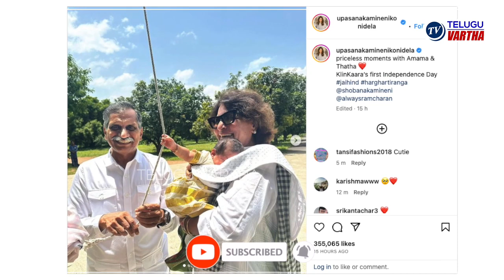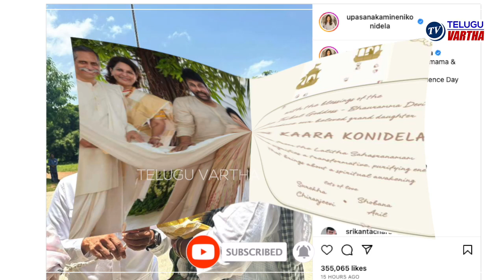Ram Charan Daughter Klin Kaara Konidela Cute Video Of Flag Hoisting | Upasana | Mega Family News |TV